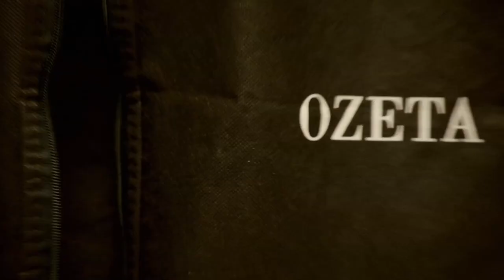Úvod - Show Jana Krause 2. 3. 2022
Miloš Pokorný, Andrea Kalivodová, Róbert Židek.

V tomto dílu Show Jana Krause se představili moderátor Miloš Pokorný, operní pěvkyně Andrea Kalivodová a mistr světa v saunovém divadle Róbert Židek.

0:00 – úvodní znělka pořadu
0:57 – glosa, bitva o Ukrajinu

👉 PODPOŘTE EMILA! 😉